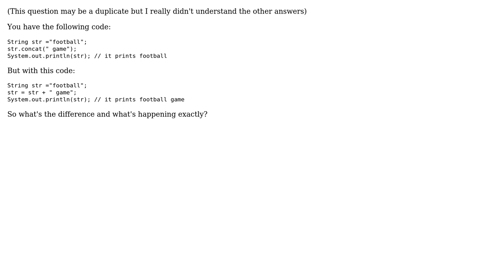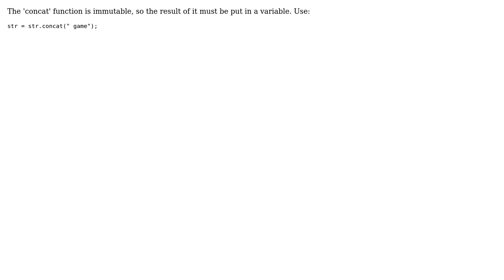Difference between string.concat and the + operator in string concatenation (2 Solutions!!)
Difference between string.concat and the + operator in string concatenation

With thanks & praise to God, and with thanks to the many people who have made this project possible! | Content (except music & images) licensed under CC BY-SA | Music | Images & others | With thanks to user Karol Dowbecki user Basel Qarabash user actunderdc and the Stack Exchange Network Trademarks are property of their respective owners. You are responsible for your own actions.